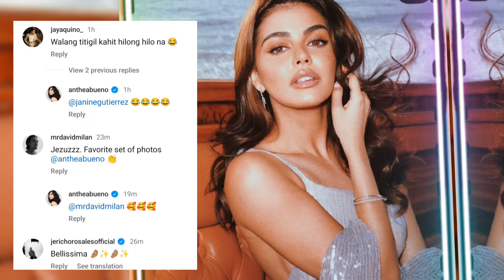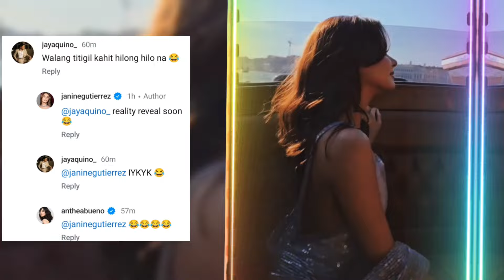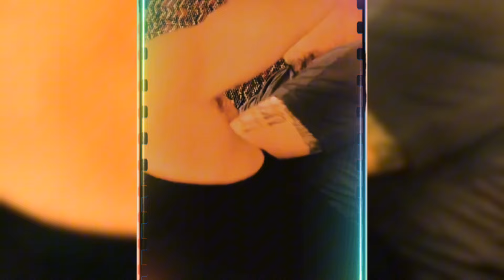JANINE GUTIERREZ LAST DAY GANAP VENICE PIA, NADINE LUSTRE IBA PA NAPA COMMENT KAY JANINE GUTIERREZ